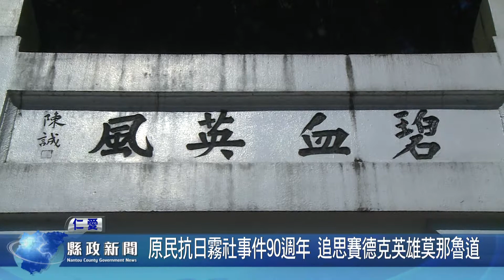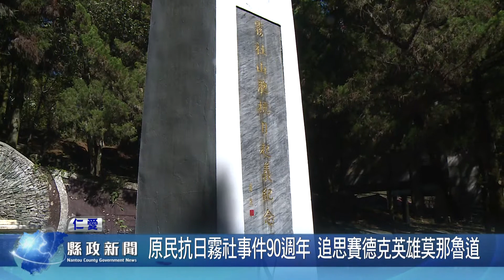原民抗日霧社事件90週年 追思賽德克英雄莫那魯道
「109年南投縣各界紀念霧社事件90週年祭儀追思」縣祭大典，在仁愛鄉霧社事件紀念公園莫那魯道之墓前舉行，副縣長陳正昇代表縣長林明溱主祭，祭儀在陳副縣長獻花獻果獻酒後，以德克傳統吟唱古調慎遠追思，過程莊嚴隆重。